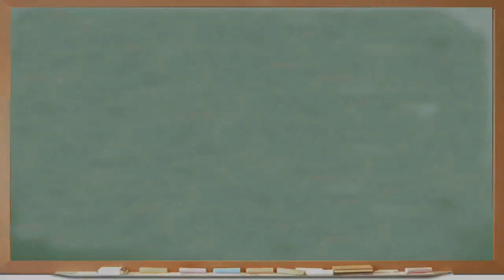Kids react to ROBLOX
This is an insider joke for Ironnoob.com, please do not take it seriously.
Shedletsky: "Their heads would explode. Make it."